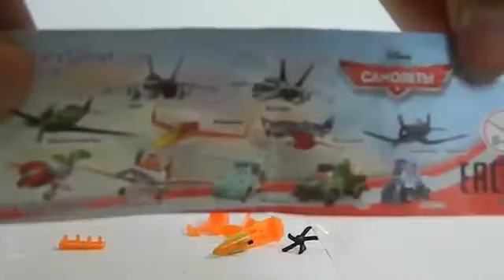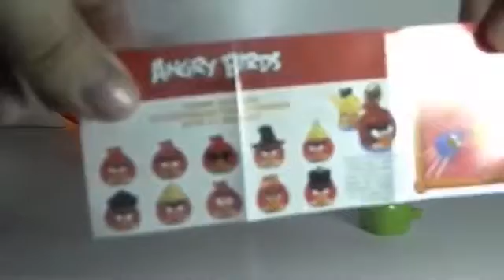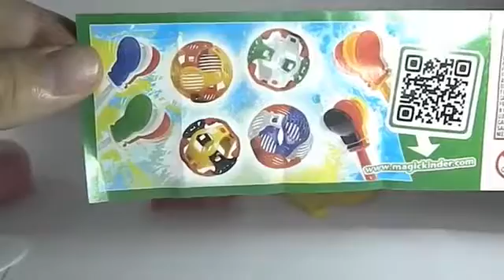Surprise Eggs Angry Birds Kinder Joy My Little Pony Disney Planes Unboxing